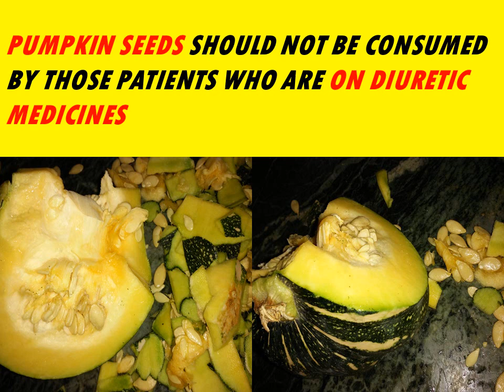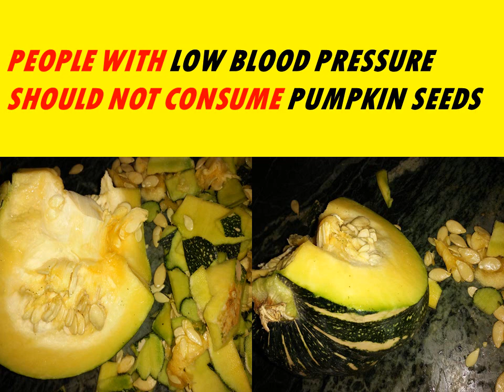YOU SHOULD KNOW ITS SIDE EFFECTS BEFORE EATING PUMPKIN SEEDS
In this video you will know about side effects of pumpkin seeds.

4) WANT TO LOSE WEIGHT.
11) WHO SHOULD SLEEP DURING THE DAYTIME AND WHO SHOULD NOT
13) IN THIS WAY YOU CAN USE APPLE CIDER VINEGAR TO REDUCE URIC ACID AND GOUT’S PAIN